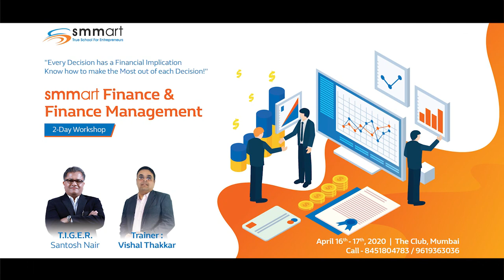Finance & Finance Management | smmart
Every decision has a financial implication, know how to make the most out of every decision

smmart Finance and Finance Management

Date- April 16th and 17th, 2020
Venue- The Club, Andheri West